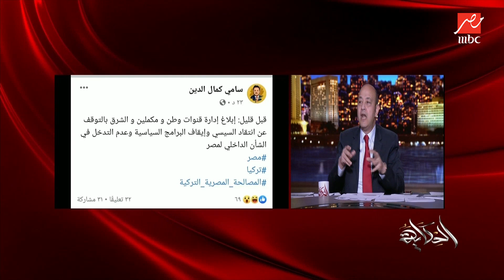عمرو أديب: في ناس عاوزة تقول الموضوع خلاص..وزي ما وزير خارجيتنا قال أفعال لا أقوال وتركيا ابتدت تفعل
MBC MASR ON SOCIAL:
أصل الحكاية كل يوم هتعرفها مع عمرو أديب ومتخليش يفوتك حاجة من هنا :